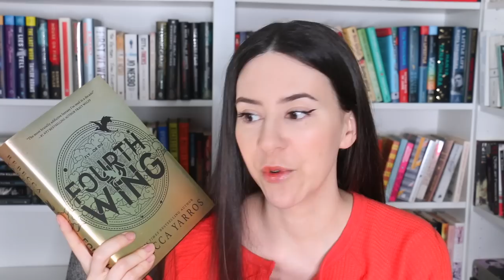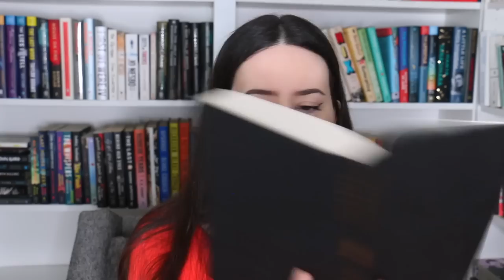Booktube Made Me Do It || Fourth Wing Reading Vlog & Review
Hey Booktube, due to popular request, here's my review of Fourth Wing by Rebecca Yarros. Everyone seems to have a strong opinion about this book so here are my thoughts!

Mama Cat: Perséphone (Pear). Took her in while pregnant due to a neighbour neglecting her. All black. Has thumbs. Pretty sure she's a dove.
1: Charlie aka sweet baby. All black with no thumbs. He thinks he's spiderman and climbs in the window screens. His favorite snack is wtv book I'm currently reading.
2: Clawdia (Nibbles). Black and white with a beauty mark. She has thumbs... wouldn't surprise me if she stole them. She's pure chaos but she purrs and cuddles me so it's fine.
3: Harry Houdini (Chunky). Black with a white patch on his chest. Has thumbs. If it's eatable, he will try to eat it. Unless it's dry food. He's high maintenance and only wants wet food. He's a cuddle bug. I can't even go to the bathroom alone.